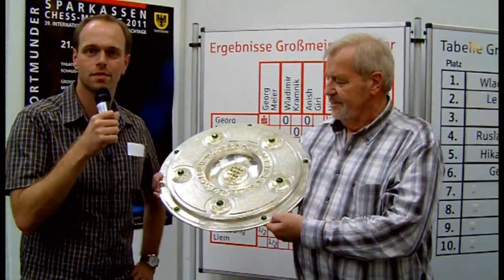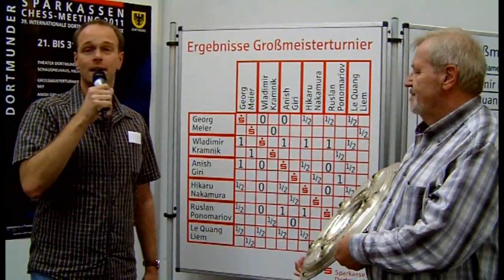Interviews Chess Meeting Dortmund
Am  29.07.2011 konnten wir einige Stimmen bei den Kramnik Festspielen in Dortmund einfangen. Unter anderem von Georg Meier , Anish Giri und Klaus Bischoff. Letzterer gab uns einen kleinen Einblick hinter die Kulissen des Chess Meetings. Während es  keinen Zweifel daran gibt, dass Kramnik zum 10.Mal Dortmund gewinnen wird, stürzt Tata Steel Gewinner Hikaru Nakamura im freien Fall ins Schacharmageddon. Auch gegen den Urkrainer Ruslan Ponomariov, wurde der Amerikaner wie ein thanksgiving Truthahn gerupft.